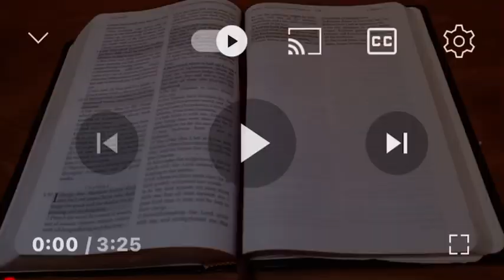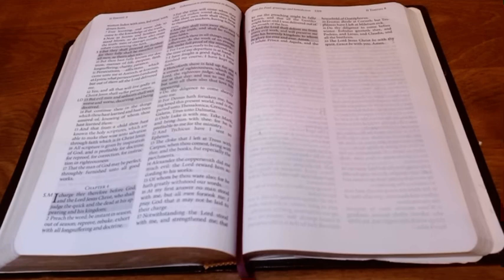Prophecy-False Prophets by U B Ready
Take all things to the Father Yahuah Elohiym and his son Yahusha.

2 Timothy 4:3-4

3 For the time will come when they will not endure sound doctrine; but after their own lusts shall they heap to themselves teachers, having itching ears;

4 And they shall turn away their ears from the truth, and shall be turned unto fables.